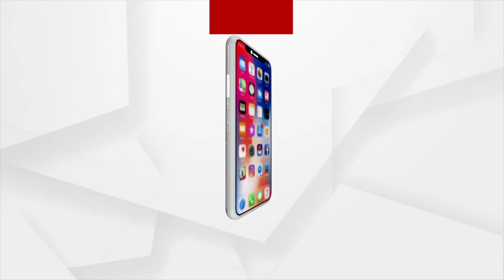Odisha: Devotees offer prayers to Sun god on Last Day of Chhath Puja